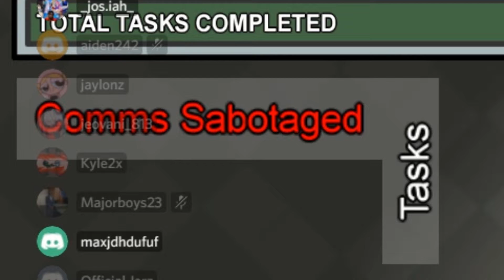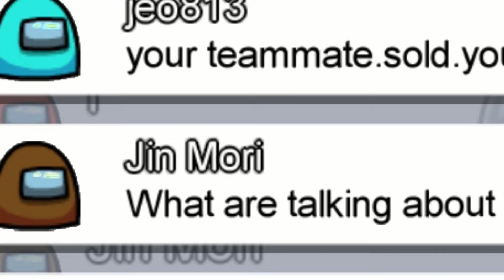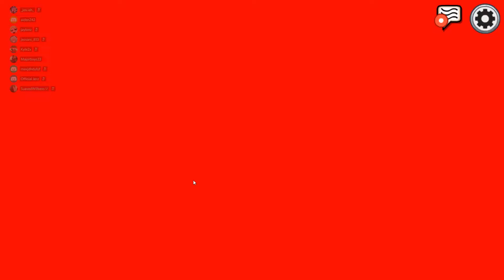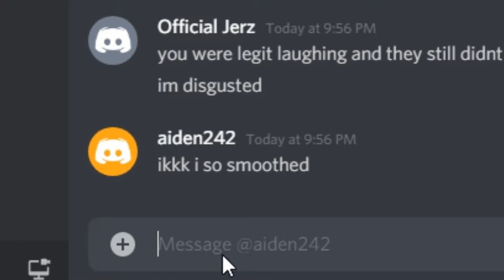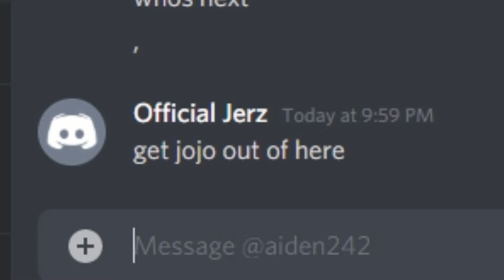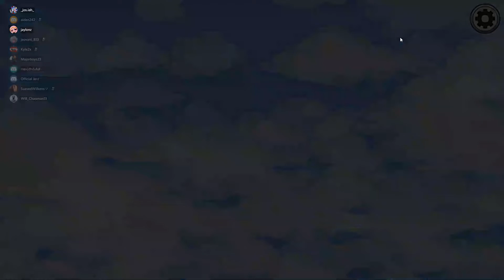AMONG US but funny moments only (memes)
Lmao I hope you guys enjoyed the two days of AMONG US videos and funny moments (memes). We back to uploading 2k tomorrow imma try to make it 4 days of straight uploads!!!